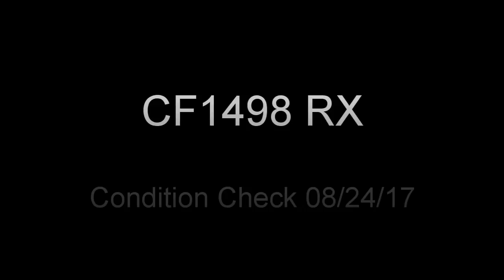CF1498 RX 08/24/17